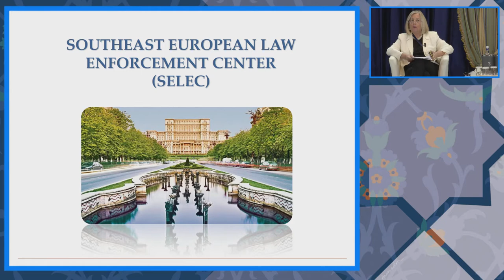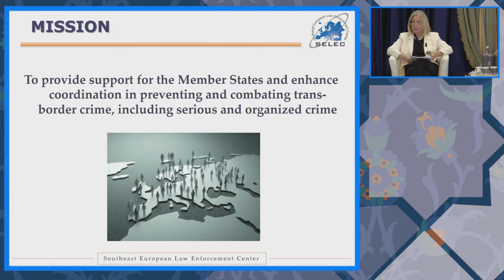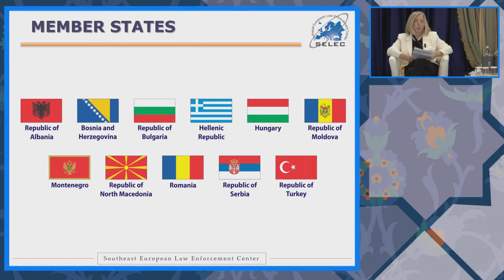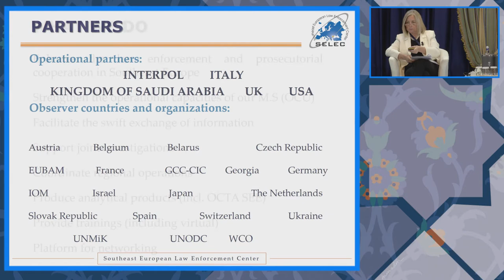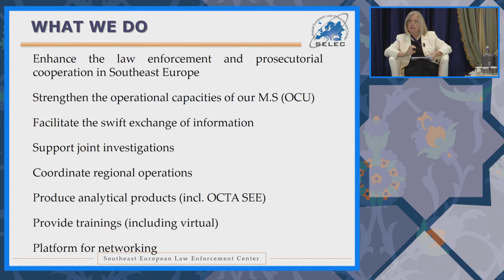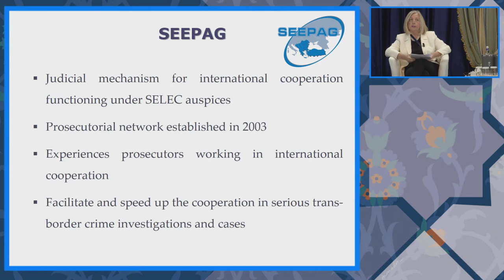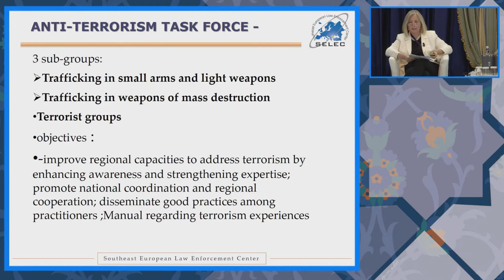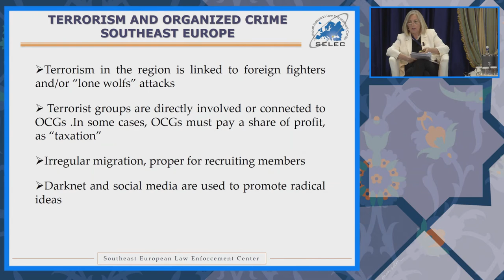SESSION 3 - Black Sea and Balkan Perspectives - July 28, 2021